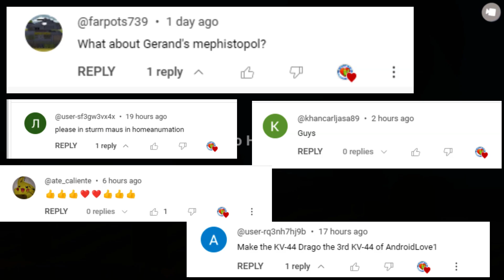SUPER TANK RUMBLE CREATIONS MEPHISTOPOLIS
SUBSCIBE FOR MORE SUPER TANKS + SHARE YOUR BLUEPRINT WITH US BLUEPRINT SHOWCASE COMING SOON PLEASE COMMENT BLUEPRINT TAG + NEXT CREATION Game

[Game Features]